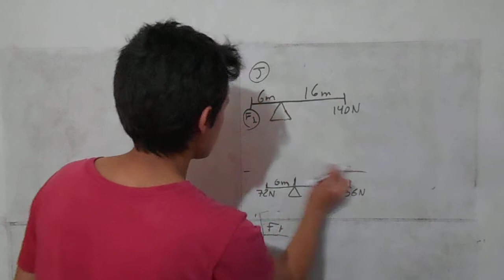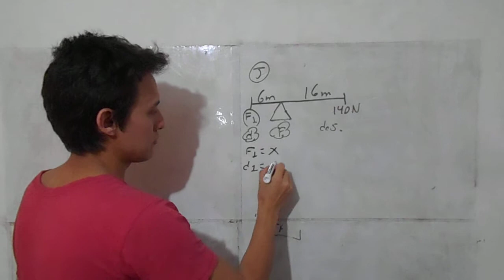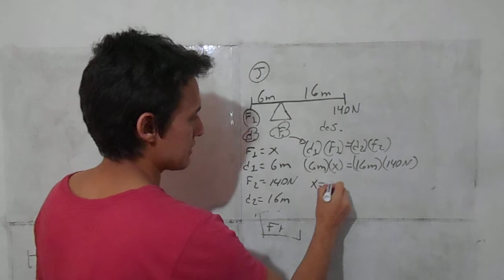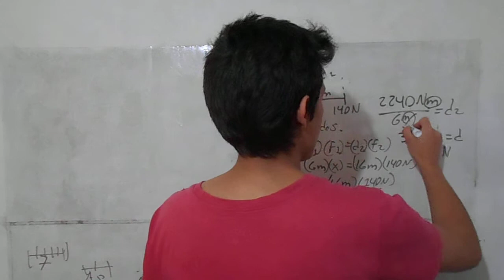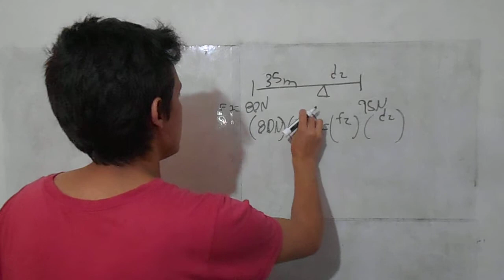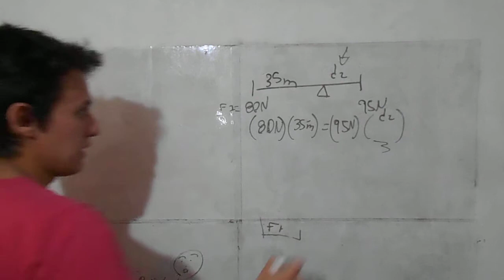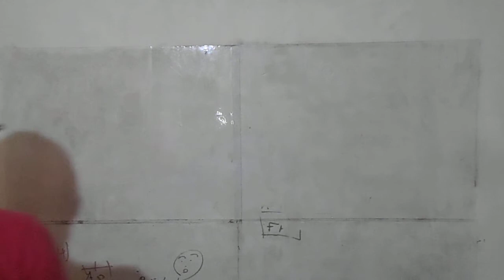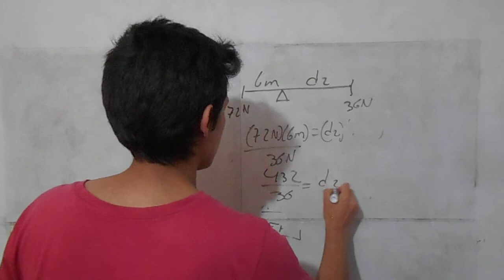Maquinas simples, palancas,, ejercicios resueltos #2.-) Tema #2/ Clase 1/ parte 1.